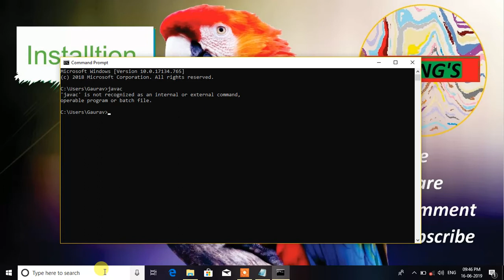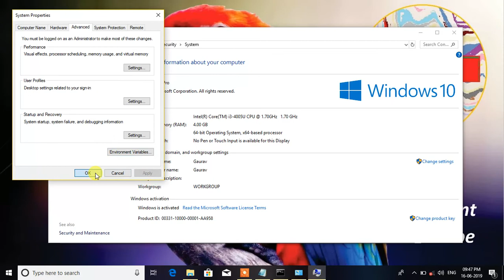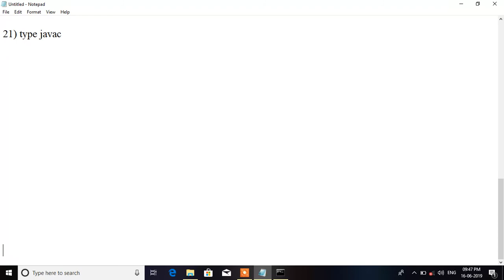How do I change the default path in CMD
How can set permanent path in Java using CMD?
1.To set permanent java path:
2.Go to MyPC properties.
3.Click on Advanced system settings.
4.Click on Environment Variables.
5.Click on New tab of User variables.
6.Assign value Gfg_path to Variable name:
7.Copy the path of bin folder.
8.Paste path of bin folder in Variable value:
9.Click on OK button.

How do I set the path to execute a Java program?
How do you check Java path is set or not?
How do I check my JDK version?
How do I install JDK?
What is Java path?
How do you set classpath?
How do I set Java_home?
How do I open a path in CMD?
How do you change directory?
What is CD in command prompt?
set path command line
how to set java path in windows 10
how to set java path in windows command prompt
how to check java path in cmd
how to set java path in linux
how to set java path in windows 8
how to run java program in cmd
how to set class path in java
How do I know if I have Java installed from command prompt?
How do you check if Java_home is set correctly in Windows?
how to check java_home in cmd
check java version windows 10 cmd
install java jdk windows 10
how to compile java in cmd
java version command linux
find java path linux
How do you check JDK is installed or not?

G King's.